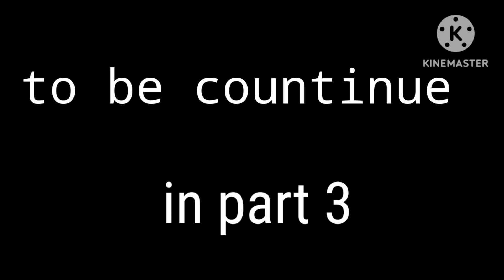Delhi to khatu shyam and salasar dham bus Yatra part -2 ||Shagunzdaily vlogs